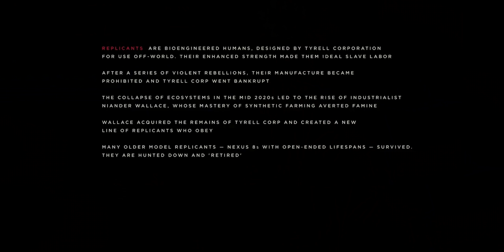Blade Runner 2049 - La Fotografia nel Cinema di Denis Villenueve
Segui le mie live su Twitch
Cerchi lezioni private di fotografia con me?